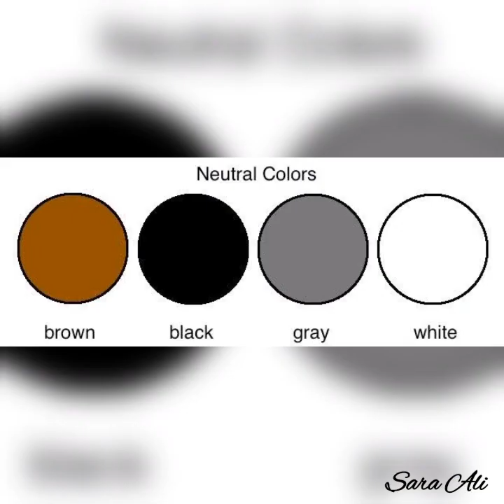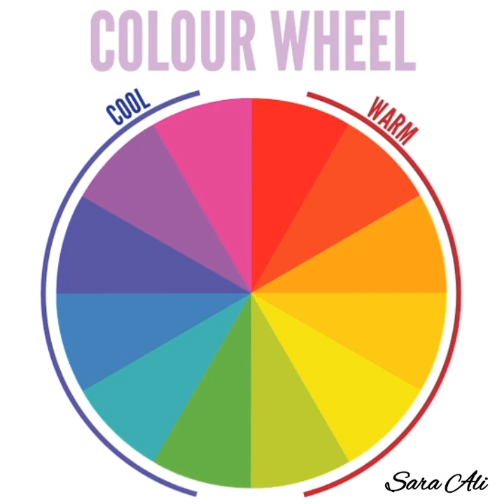افكار بسيطة لتنسيق ألوان الديكور في المنزل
استخدام الاوان الحيادية لا غني عنه في ديكور اي منزل سواء في الحوائط او الاثاث او الاكسسوار وفي طرق كتير نقدر ننسق بيها الالوان الحيادية مع الالوان الفاقعة ابسطهم استخدام دائرة الالوان